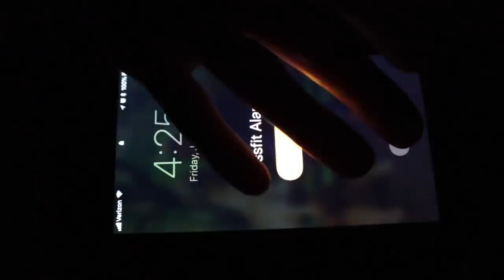#338 A Day With Melissa,Chickens,Goldens, and Crossfit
Today Melissa takes you through a typical day for. Up at 4:30am, GYM for a Crossfit Work Out, Gets Hunter Ready for his day program, Takes care of the chickens and the dogs and much much more.

Our channel takes you through the day to day chores here on our rural property in Western Pennsylvania. We also work on new projects and maintain old ones. You will find both compact and subcompact tractors here. Lots of 3 point attachments like tillers, box blade, rear blade, cultipacker, disc, brush cutters, augers and post hole diggers and several more. We have backhoes and grapples as well.

Equipment List On Property;
RK 24 With Loader and Backhoe
RK 37 With Loader
RK 55 With Loader and Backhoe
RK by Top Dog Granite Grapple
Bad Boy Zero Turn Mower
Ford F-150
Lifted Jeep Wrangler
Subaru Crosstrek
Black Diamond Log Splitter
Polaris 900 Ranger Crew

Power Equipment
Stihl MS 362 Chainsaw
Stihl 036 Pro
Stihl BR 700 Backpack Blower
Stihl FS 91R String Trimmer
Stihl HTA 85 Pole Saw

We do product reviews, build stuff, break stuff, hunt deer, cut firewood and enjoy life with our family, Chickens, and Three Golden Retrievers. Oh and Jinx the Cat!